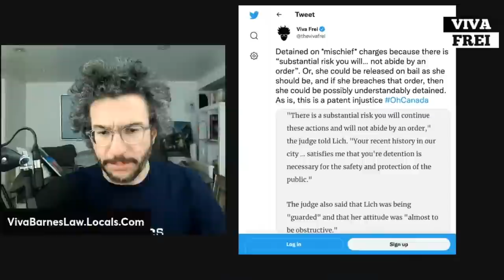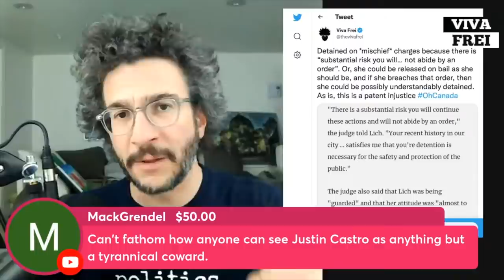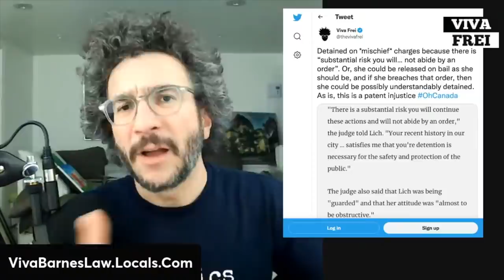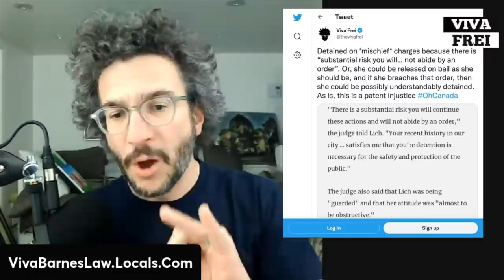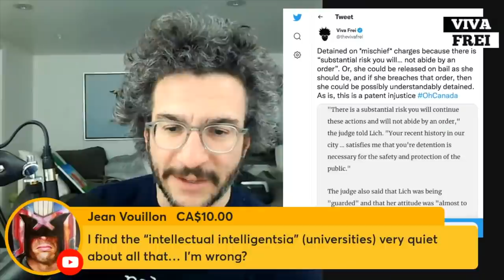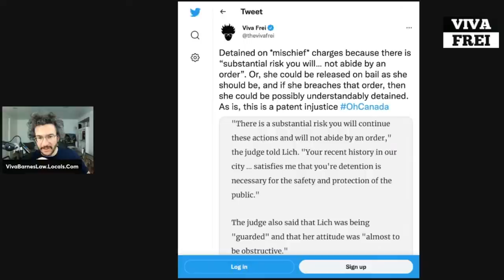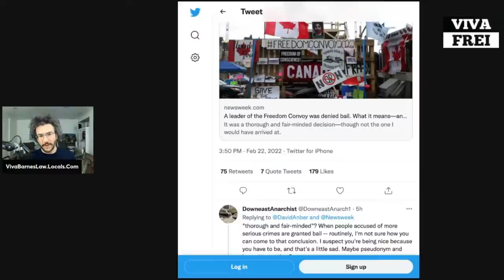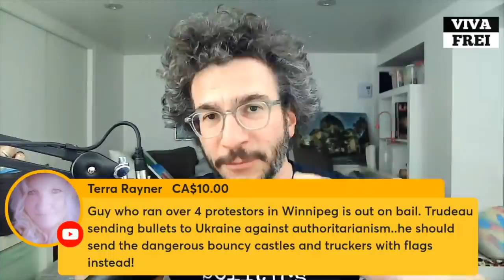Tamara Lich, Pat King DENIED BAIL for Mischief Charges? Lawyer Explains - Viva Frei Clips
Tamara Lich and Pat King bail denied. Here is the breakdown and attempt to explain that which is difficult to explain.